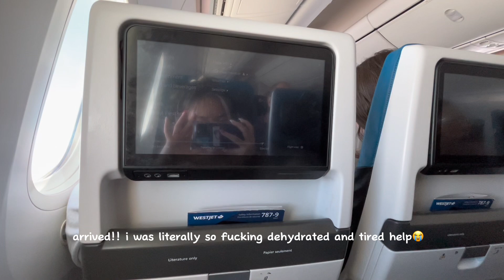europe part 1: london 🇬🇧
for my lovely friends I’m acc on my zoom now🤙 barcelonaaa next heheheh